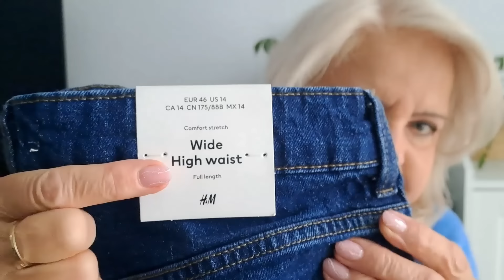Modne stylizacje dla seniorki – jeansy, koszule i moja ulubiona kurtka 👗✨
Witajcie! Dziś pokażę Wam nowości w mojej szafie, a dokładniej – kilka stylizacji idealnych dla seniorki! 👗👖 Zobaczycie, jak łączę klasyczne jeansy z eleganckimi koszulami, tworząc wygodne i stylowe zestawy na co dzień. Zapraszam do wspólnego inspirowania się modą! ✨

Jeżeli ten film Ci się spodobał, a moje porady i inspiracje są dla Ciebie przydatne, możesz postawić mi wirtualną kawę ☕➡️